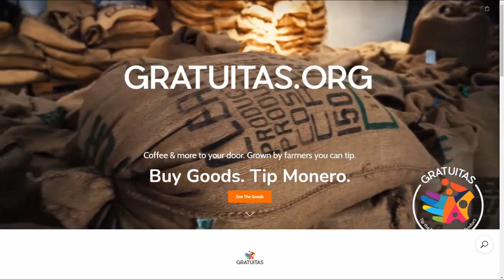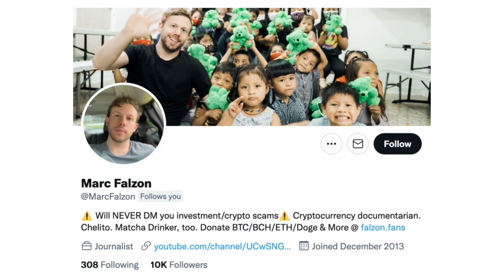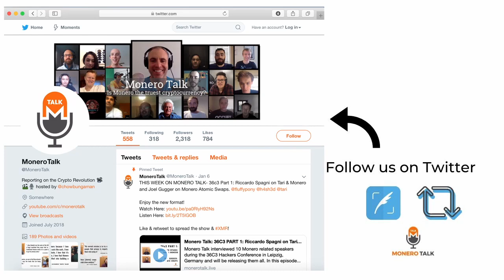Marc Falzon on the Dark Side of Bitcoin in El Salvador EPI #198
TODAY'S 🎙SHOW: Douglas Tuman interviews Marc Falzon, a crypto journalist who recently published a very well made docu-style report on “the dark side of bitcoin  in El Salvador”.

Marc is passionate about spreading crypto adoption and its use case as digital cash so much so, that after the interview, he tweeted that he will be Attending our Miami MoneroTopia event in April to document Monero thinkers and conversations. We area thrilled to add Marc as our latest media sponsor.

BUY YOUR Monerotopia - XMR4ALL TICKETS TODAY...we have some amazing speakers lined up! ;) Go to monerotopia.com to buy your ticket today!

XMR Donations Accepted (type in MoneroTalk.crypto in your CakeWallet send address field):
49GdSCVTTE4TaDknDFn95QGc3mn3g7JZiPKX6QM7ZpuE5cscRFuGNhnjATKnjDHY7tNUQMM63n24uPYbj1AXFBk5KUPnDrL

⏱Timestamps:
0:00 - Intro
2:46 - BTC adoption in El Salvador, BTC rollout
4:18 - Fleeing El Salvador
6:11 - Insight into BTC/El Salvador situation
8:59 - The Future of BTC in El Salvador
14:14 - Will They Use it the way it was intended
16:04 - Reason for Protests in El Salvador
19:53 - Marc's Crypto Story
25:03 - Thoughts on Digital Cash/ Censorship Resistance
28:35 - St. Kitts Growing Crypto Economy
33:15 - BitcoinCash to Monero
37:55 - Marc's Motivations / Training
43:46 - Future Pieces
44:37 - Outro